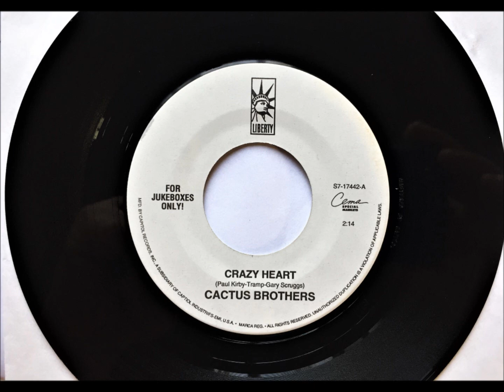Crazy Heart , Cactus Brothers , 1993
Written by Paul Kirby, Tramp and Gary Scruggs. Released 1993 from the album 'The Cactus Brothers'.